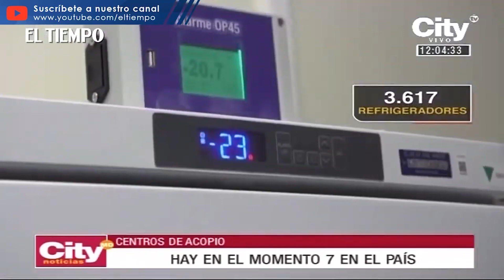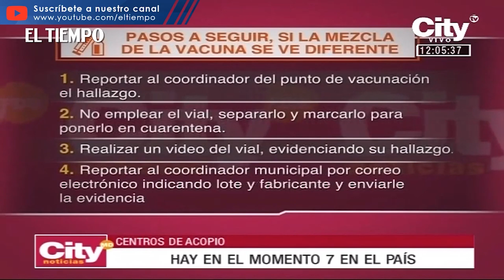Colombia tiene siete centros de acopio para almacenar las vacunas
Noticias de último momento:
Colombia tiene siete centros de acopio para almacenar las vacunas en Bogotá, Medellín, Cali, barranquilla, Bucaramanga, Cartagena y Pereira. El ministerio de salud expidió los lineamientos que se deben aplicar para el manejo de las agujas y jeringas a utilizar en el proceso de inmunización.